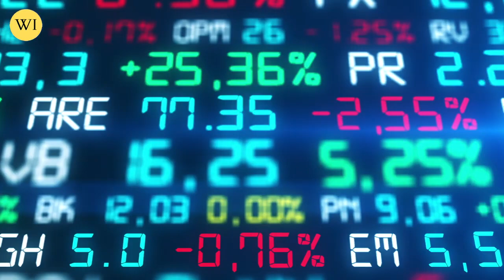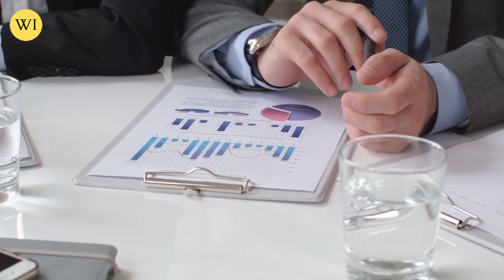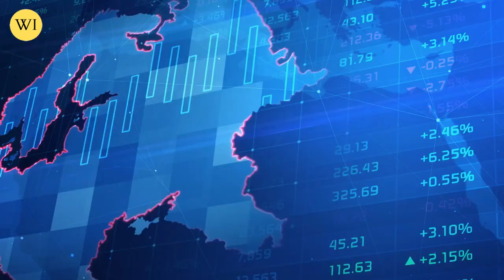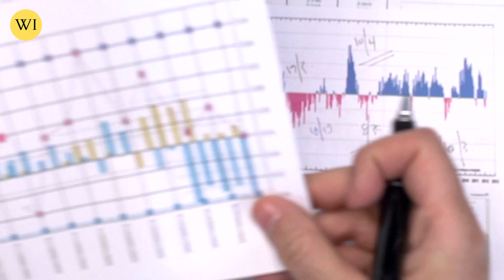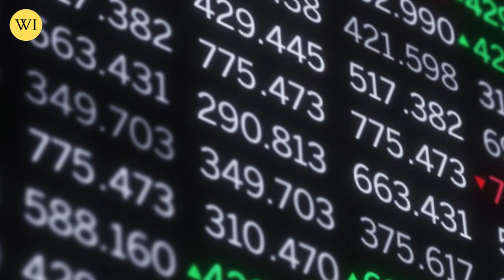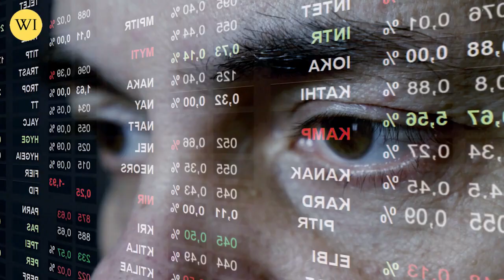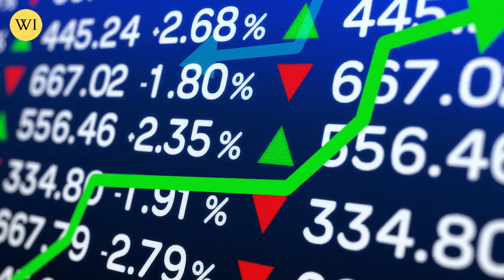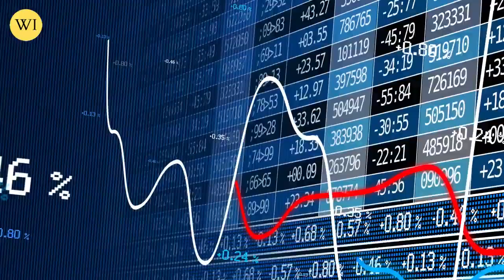This Is Why You Should Buy GOLD In 2023! | Andrew Maguire & Craig Hemke GOLD PRICE Forecast